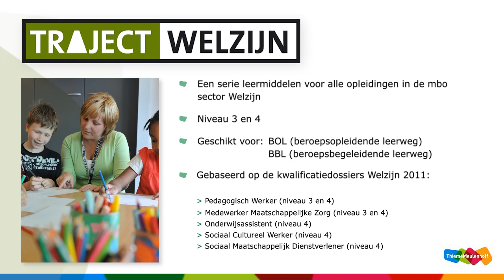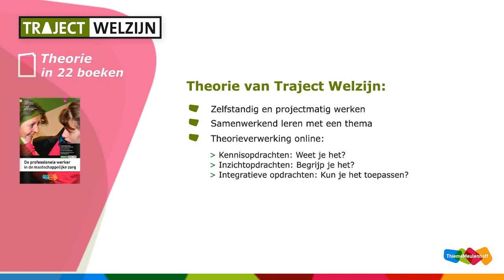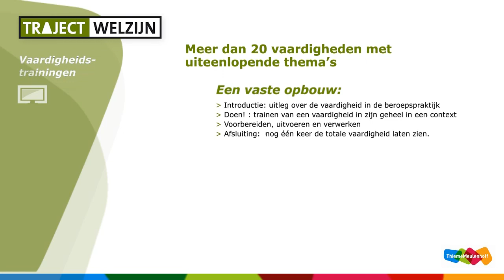Demo Traject Welzijn